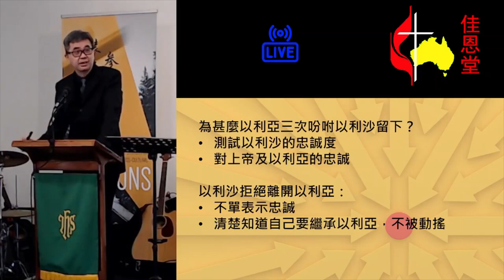2022/06/26 澳洲華人衛理公會佳恩堂證道（華語）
題目：面向目標